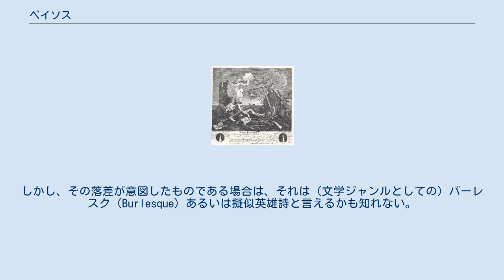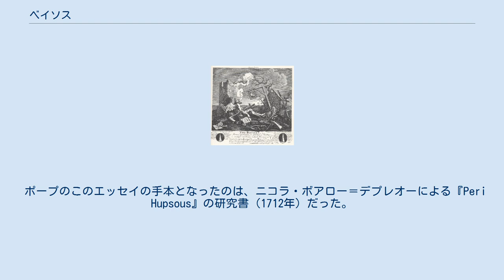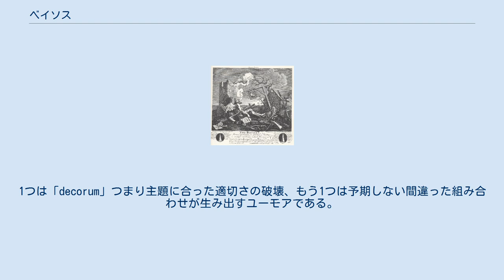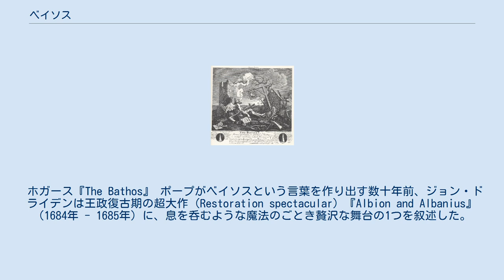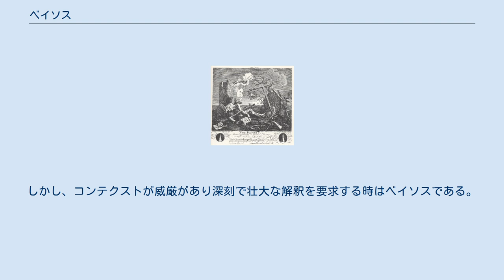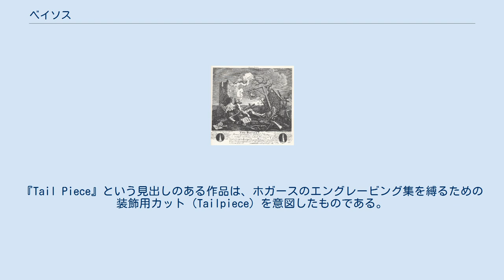ベイソス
ベイソス（ベイサス、英語：Bathos）とは、元々は特異なタイプの悪詩を指す言葉。
語源はギリシャ語のβάθος（深さ）。
現在では、美術、パーフォマンスまで広く用いられている。
より厳密に言えば、ベイソスとは、調和の取れていない高級さと低級さの組み合わせによって引き起こされた、意図されたものではないユーモアである。
しかし、その落差が意図したものである場合は、それは（文学ジャンルとしての）バーレスク（Burlesque）あるいは擬似英雄詩と言えるかも知れない。
感情、とくに悲哀を扱う「ペーソス」（Pathos）と混同されることもある。
 「ベイソス」という語が著しい高級さと低級さの組み合わせとして使われた最初は、アレキサンダー・ポープのエッセイ『Peri Bathous, Or the Art of Sinking in Poetry』（1727年）である。
これは偽ロンギヌス（偽ロンギノス、Longinus）の『Peri Hupsous（崇高について）』の散文体のパロディで、ポープが偽ロンギヌスのやり方を模倣した目的は、その中で同時代の詩人たちを嘲笑するためで、つまり、抗争相手の「ばかども（dunces）」への痛烈な一撃であった。
 ポープのこのエッセイの手本となったのは、ニコラ・ボアロー＝デプレオーによる『Peri Hupsous』の研究書（1712年）だった。
ポープはボアローを絶賛したが、偽ロンギヌスの（と謳いながら実際はボアローを訳しただけの）英訳本を1726年に出したのは、ポープ（とスウィフト）の敵の1人レナード・ウェルステッド（Leonard Welsted）だった。
ポープの敵たちがこの本を支持したため、ポープは『Miscellanies』というスウィフト、ジョン・ゲイ、ジョン・アーバスノット John Arbuthnotとの共著に『Peri Bathos』を書き、敵たちの学説を批判して対抗した。
ボアローが詩を高め、畏敬の念を起こさせるような方法について詳述したのに対して、ポープは詩において作者が「下落する」に違いない方法を長々と説明し、ポープが『Odes』を出版した時以来の敵だったアンブローズ・フィリップス（Ambrose Philips）一派を風刺した。
 ポープの悪詩マニュアルは貧弱に書くための多くの方法、「下降する」ためのすべての方法を提供したが、中でも、今でもよく知られている方法が、非常にシリアスなものと非常に取るに足らないものを組み合わせることだった。
シリアスさと取るにたらぬもののラディカルな並列は、2つの結果を生む。
1つは「decorum」つまり主題に合った適切さの破壊、もう1つは予期しない間違った組み合わせが生み出すユーモアである。
 ポープの時代以降、「ベイソス」という言葉は、いくつかの美術形式、時には出来事にもに使われるようになったが、おそらくペーソス（Pathos）との混同から、ユーモラスと同じくらい「pathetic（哀れを誘う）」何かという意味になった。
 作者が意識してシリアスなものと取るに足らないものをミックスする時、その結果はシュールで不条理なユーモアになる。
しかし、意図せずにそうなった時には（たとえば、映画製作者たちが言う「潜水帽をかぶった着ぐるみのゴリラ」のような）、その結果はベイソスである。
 おそらく、キッチュのいくつかは（たとえば、ティツィアーノ・ヴェチェッリオの『最後の晩餐』の絵柄の布巾や、拳銃型のライターなど、とくに取るに足らないコンテクストでシリアスあるいは崇高な主題を複製したもの）、コンクリート・アート（具体的な美術）の中でベイソスを表現している。
 無邪気で無自覚的で誠実なベイソスの中に備わっている美学的失敗への、寛容ではないが偏見のない楽しみは、キャンプ感覚の要素である、と最初に分析したのはスーザン・ソンタグの1964年のエッセイ『キャンプについてのノート』だった。
 ホガース『The Bathos』 ポープがベイソスという言葉を作り出す数十年前、ジョン・ドライデンは王政復古期の超大作（Restoration spectacular）『Albion and Albanius』（1684年 - 1685年）に、息を呑むような魔法のごとき贅沢な舞台の1つを叙述した。
「プローテウスの洞窟が海から浮上。それは真珠・珊瑚・大量の貝殻などの層で飾られた複数の岩造りのアーチから成っている。このアーチを通して海とドーバーの一部が見える」。
 ポープ自身はというと、擬似英雄詩『髪...